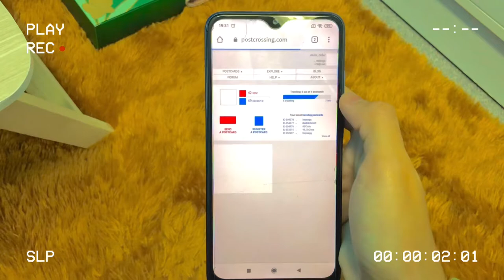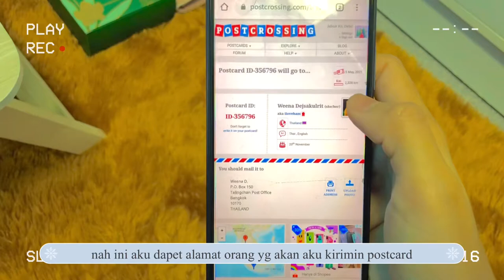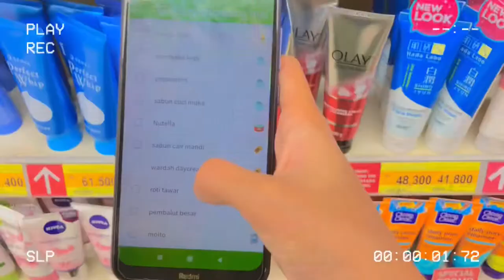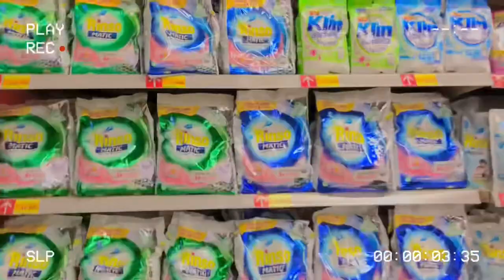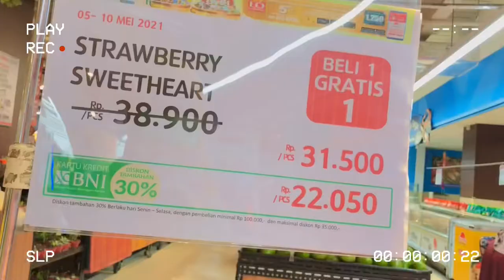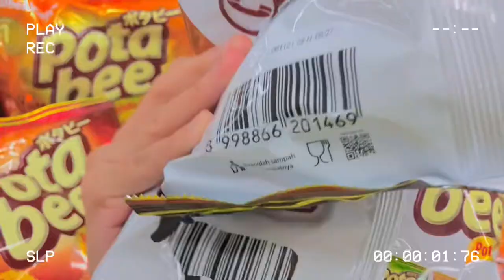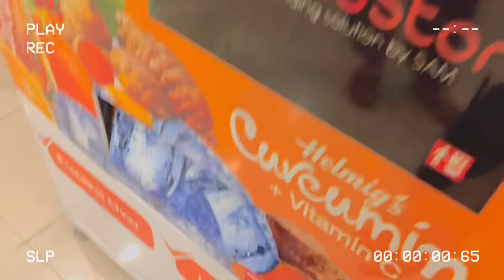A day in my life: unboxing hampers, send postcards, grocery shopping, vending machine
Edit : vllo

All music from app vllo

morning routine indonesia, quarantine night routine, chill day in my life,chill day with me, a chill day vlog, productive quarantine day, quarantine morning routine, what i eat in a day, weekly vlog, what i eat in a day indonesia, a few days in my life, quarantine vlog, weekend vlog, aesthetic vlog, a day in my life aesthetic, calming vlog, weekend vlog, a week in my life, productive day with me, a productive day, a slow day in my life, unboxing time, unboxing hampers, hampers lebaran, eid mubarak, grocery shopping with me, grocery shopping aesthetic, postcrossing, send a postcard, penpal, vending machine